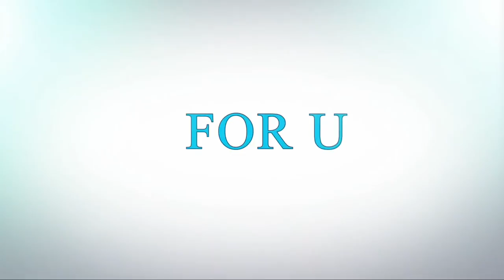Curtain Ideas for Your Kitchen